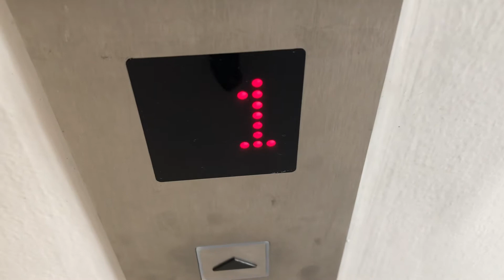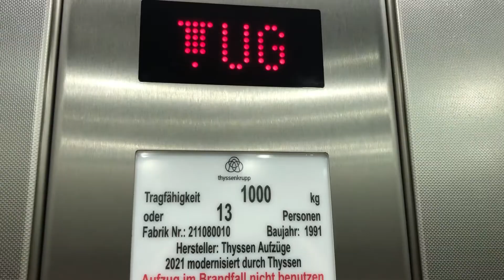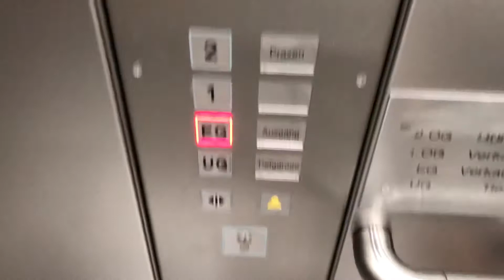Fahrstuhl Thyssen im Stadtzentrum Schenefeld (Ost)